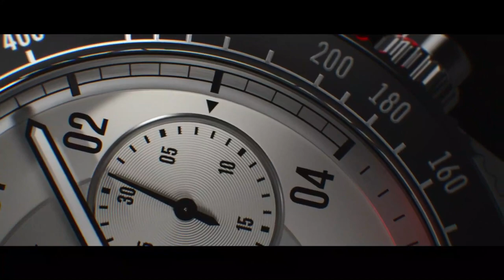Bremont - BRAND NEW Jaguar C-Type Special Edition Revealed l Jura Watches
Bremont is honoured to celebrate a British icon of motor racing with the introduction of the Bremont Jaguar C-type watch.